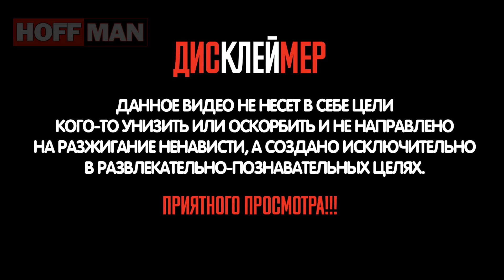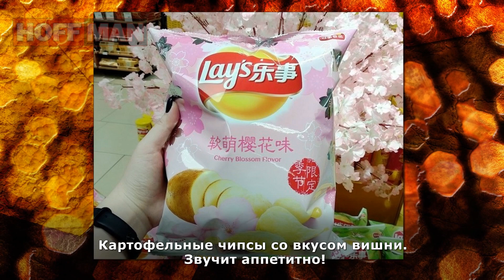✔️Удивительная😲Азия👲: вещи, которые ты сможешь увидеть👀 только тут☝️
⚡️⚡️⚡️Ты ничего не знаешь об Азии, если ни разу не был там! Правда, она настолько разительно отличается от нашего мира, прямо другая цивилизация. Дело даже не в том, какой странной нам может показаться японская реклама или китайские товары, а в образе мышления.